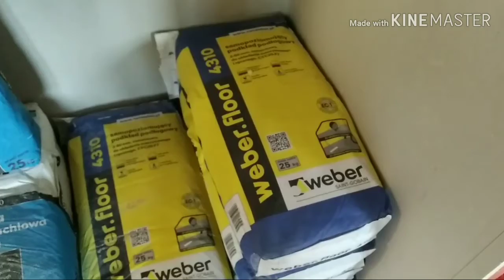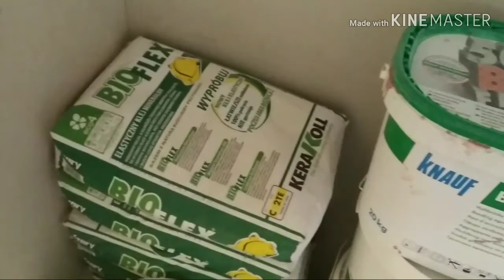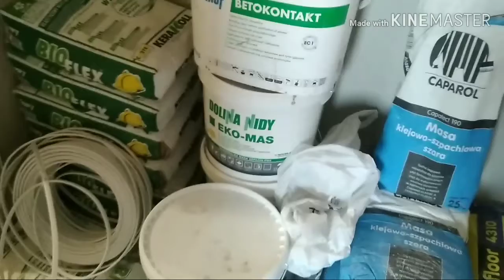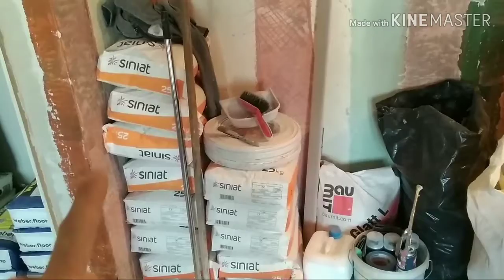#2 Rogowska 1.0 l Продолжение изменений в ремонте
Ремонт квартиры в районе Nowy Dwór, ul. Rogowska

Ремонт квартир во Вроцлаве.